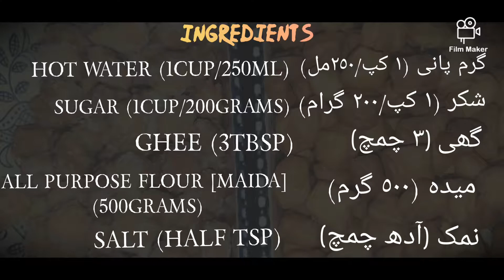SHAKARPARA|شکرپارا|SUGAR COATED SHAKARPARE|EASY HOME RECIPE|کرارے شکرپارے گھر پر|MEHTAAB'S KITCHEN